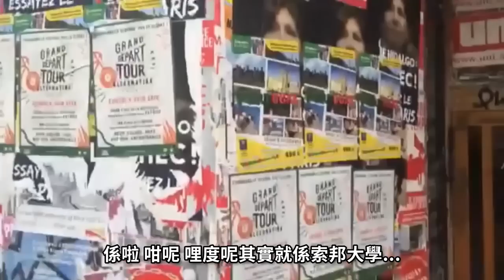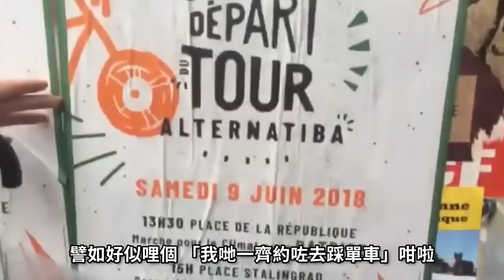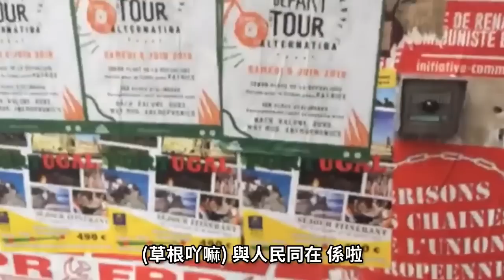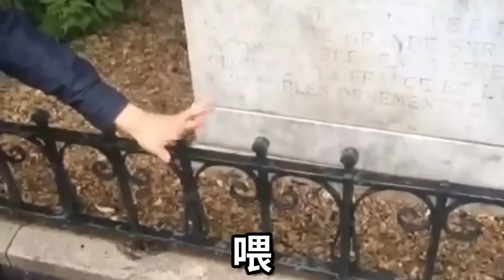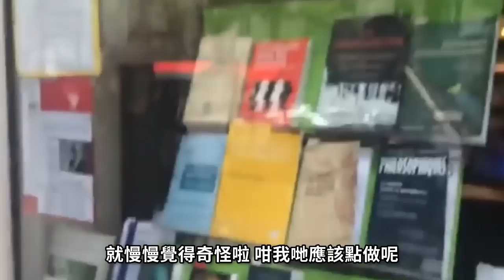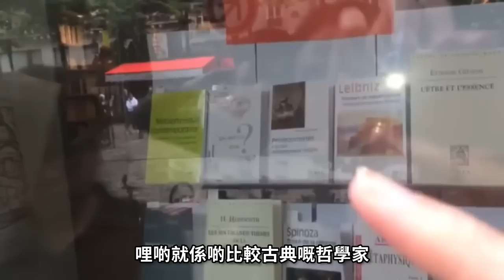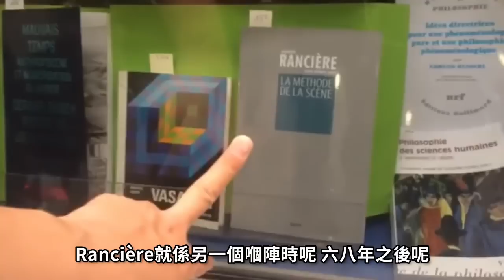【跟住四哥去旅行】第三季 ep 02 法國巴黎拉丁區 索邦大學｜剪輯版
好青年荼毒室